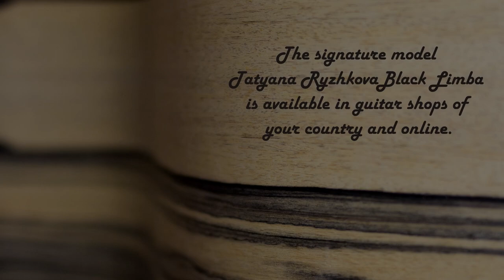Guitar Salon Belgrade - Raimundo Black Limba Tatyana Ryzhkova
Top: Cedar or Spruce
Back and sides: Solid Black Limba
Neck: Cedar
Fingerboard: Ebony
Scale: 650 mm
Nut width: 52 mm
Finish: High Gloss
Special: All solid